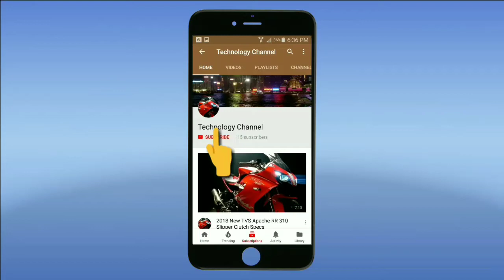2018 New Honda CB 150r ExMotion India Review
2018 New Honda CB 150r ExMotion India Review.